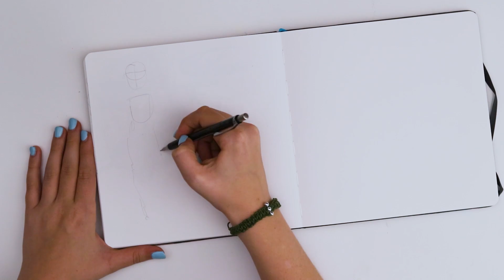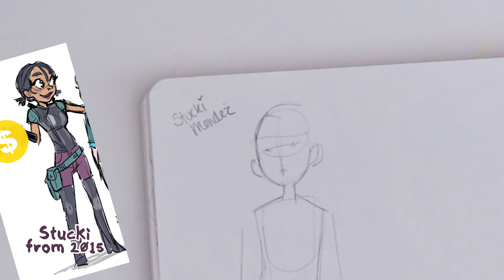TIME FOR AN UPGRADE! | Redesigning My Old Character | Filling A Spread in My Sketchbook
I have a gazillion character in loads of different universes with even more story lines. Sometimes they leak into reality in the from of art or text. Today, it ended up in art form and omg this might happen more often. I forgot how fun it is. Do you have any stories and characters that you created that you enjoy drawing?

Nanowrimo gave me the inspiration to really think about my story. I'm not doing the 1667 words a day. But I'm just taking time to close my eyes and think about how/what/when/where things happen. In particular for this Character, currently called Stucki Maria Romero Mendez and the story she is a side character of.

► SUPPLIES USED:
illo Sketchbook
Mechanical Pencil
Kneaded Eraser
Plastic Eraser
Copic Sketch Markers